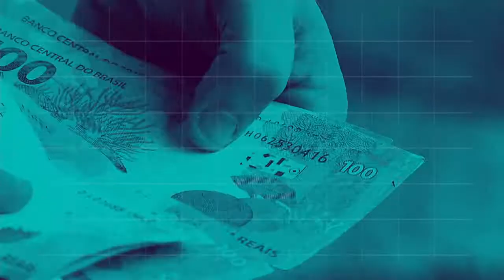BOLETIM REPÓRTER NBR 12h - 23 de outubro de 2018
REPÓRTER NBR 12h - 23.10.18: Brasil fechou o mês de setembro com saldo positivo na geração de empregos, foram mais de 137 mil novas vagas no mercado formal. Veja também: Brasil colabora com produtores de algodão na África.